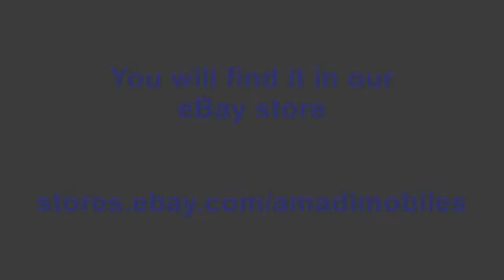Samsung Galaxy S5 - Classic Vintage Style Flap Vertical Holster With Belt Clip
Classic Vintage Style Flap Vertical Holster With Belt Clip Made From Strong Genuine Cowhide Leather.

You will find it in our eBay store

- Produced from the highest quality natural leather.
- Long service life guaranteed due to strong seams made ​​of special threads, effective even under heavy use.
- Reinforcement - stiffening inside the flap protects the display of the phone from possible impacts.
- Holster designed for use with the phone such as it comes from the factory, without modification, without any additional covers on the phone.

Leather sufficiently thick to absorb shocks ( injuries) in case of fall. Safe and convenient magnetic closure. Two belt loops adjusted to wear it on a belt. The first belt loop done up to the press stud, the second belt loop resilient. The inner part of the holster is made of a delicate velour fabric which perfectly protects the phone and the screen from scratching.

Pull up strip, which is located at the rear of the holster - it makes very easy to pull out the phone.